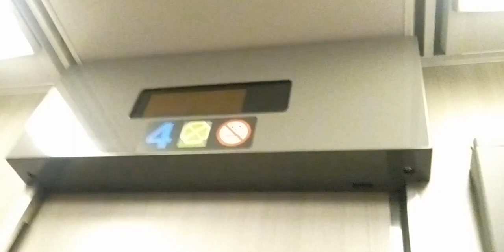女性車掌のかわいい声